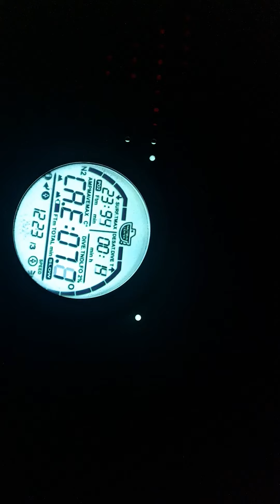aquarium de Saint malo